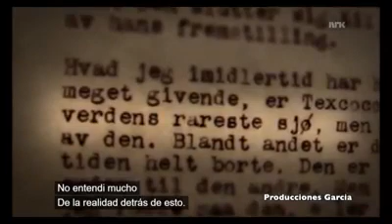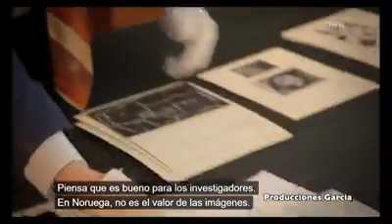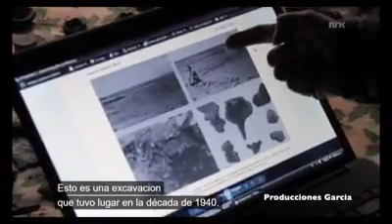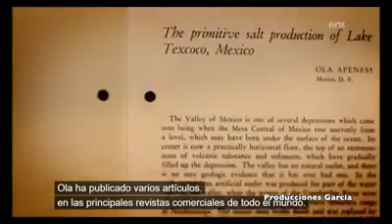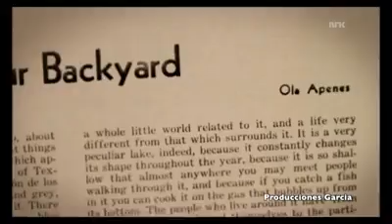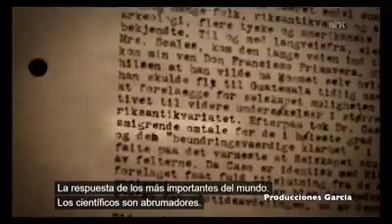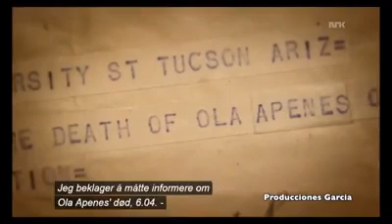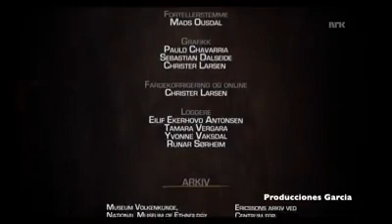El Chimalhuacán de: Cap. 1ro. Ola Apenes Arqueólogo y Fotógrafo Noruego.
Chimalhuacán fue uno de los poblados que el incansable arqueologo y fotógrafo noruego Ola Apenes visitó durante sus investigaciones en la laguna de Texcoco y vários lugares de Chimalhuacán.

Apenes dedicó muchas más fotografías de los tepalcates, de  los pescadores, tradiciones y de muchos lugares del país, lo cuál es un verdadero deleite contemplar los detalles de las fotografías y videos que tomó durante la época en que se enamoró de la cultura mexicana.

Ola Apenes fue un ingeniero noruego nacido en 1898. Llegó a México en 1929 y durante varios años trabajó para la compañía telefónica sueca Ericsson. Durante esa época, su interés por la arqueología, antropología e historia antigua de México fue creciendo, a tal grado que tomó varios cursos sobre estas materias e inició la redacción de diversos artículos sobre cultura mexicana para el diario noruego "Aftenposten". Con el tiempo, sus continuas visitas a las poblaciones a la ribera del antiguo lago de Texcoco le hicieron poseedor de un gran conocimiento sobre el medio lacustre de la Cuenca de México, especialmente de las regiones de Chimalhuacán, Chalco y Xochimilco. Sus temas de investigación fueron los cambios que experimentó la extensión de la zona lacustre, así como la recolección de insectos, peces y la producción del 'tequesquite'. Su interés en la geografía histórica quedó manifiesto en la publicación de la obra 'Mapas Antiguos del Valle de México' de 1947.

Fuente:

El documental pertenece a la serie "Héroes Olvidados" producidos por NRK TV y dirigidos por Paulo Chavarria. presento esta versión subtitulada al español con fines de divulgación de este importante trabajo de investigación.

Si te gusto, me ayudas a darle like a la página de Chimalhuacán en el tiempo: